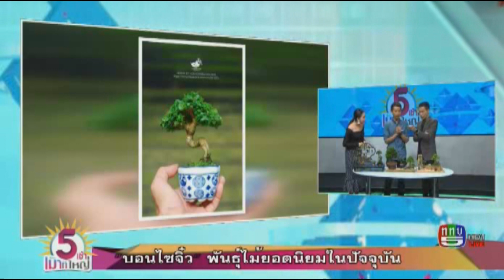“บอนไซจิ๋ว”พันธ์ไม้ยอดนิยมในปัจจุบัน